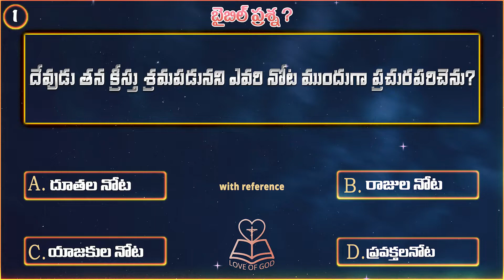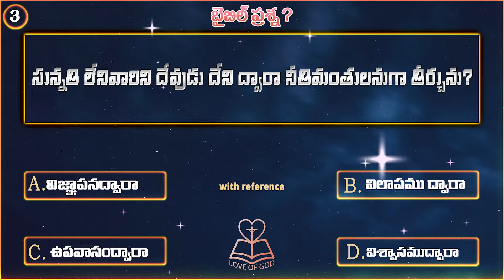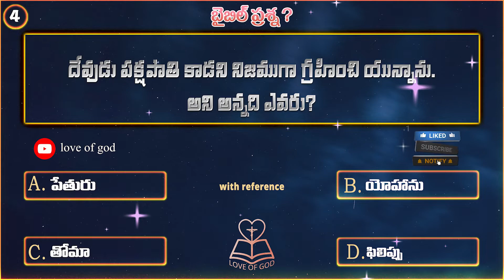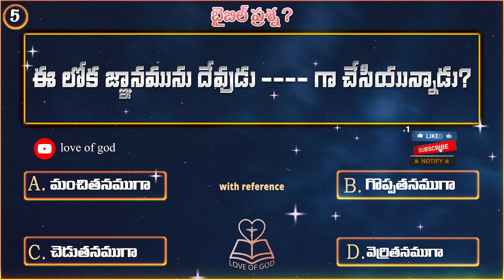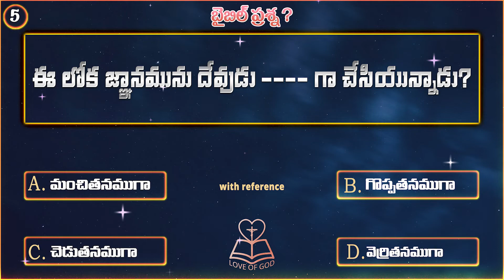Episode -50|Love of god creations Bible Questions &Answers|Telugu Bible Quiz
telugu christian songs karaoke tracks,
telugu christian songs najareyuda naa yesayya,